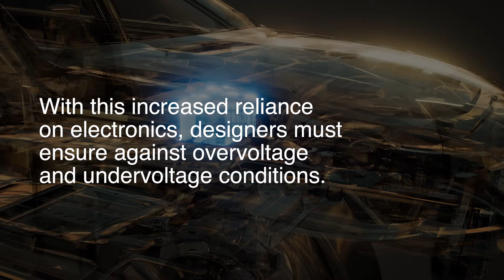Voltage Detection for Automotive Systems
The future of automotive tech includes even more electronics. With this increased reliance on electronics, designers must ensure against overvoltage and undervoltage conditions. For reliable power monitoring in automotive applications, choose the Ricoh R3154N Voltage Detector.